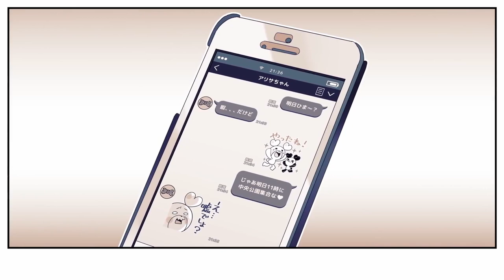Namaiki Honey (Takuya Eguchi)